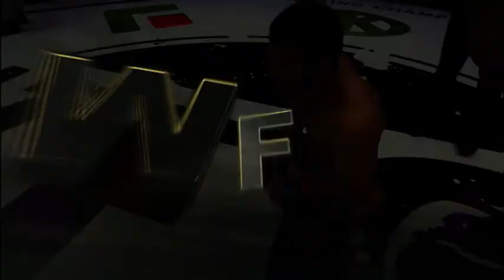Шамиль Завуров vs. Лучиано Пальхано | Shamil Zavurov vs. Luciano Palhano | WFCA 22